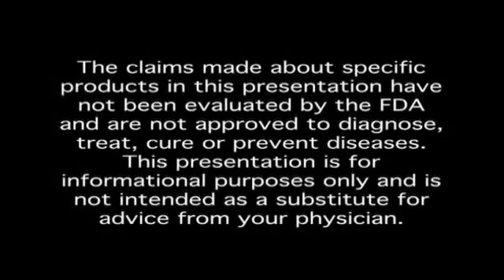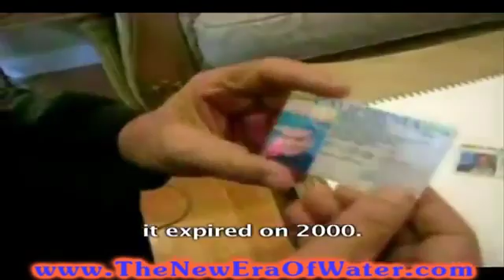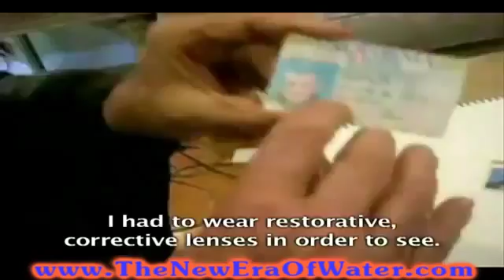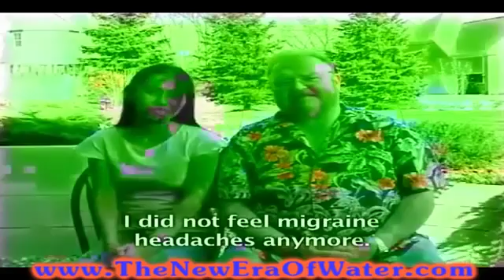Best Compilation of Enagic Kangen Alkaline Water Testimonials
More  happy satisfied Kangen water customers!
Do you have a problem with your health?
Change your water, change your life!